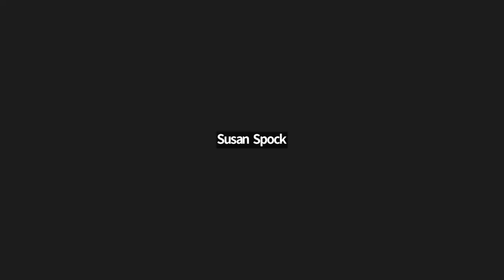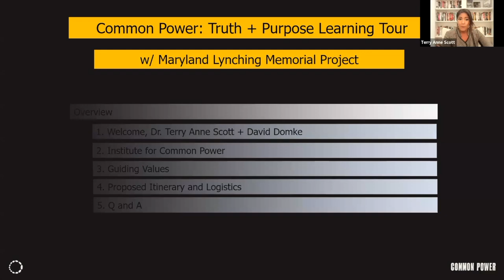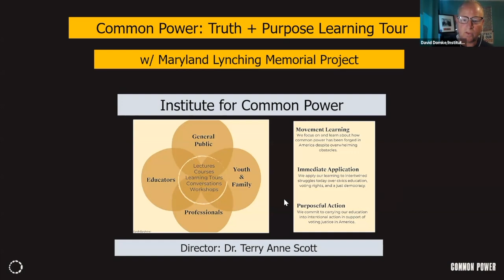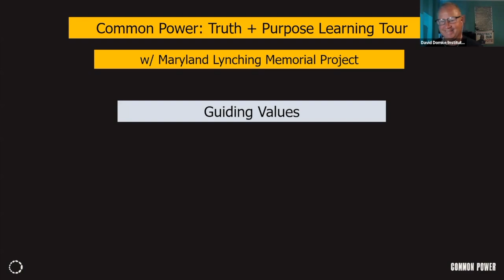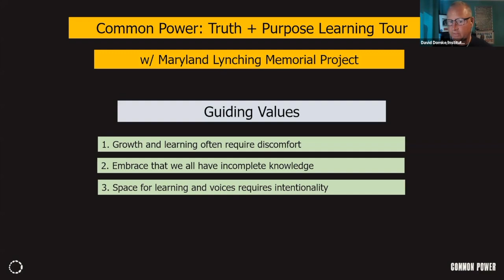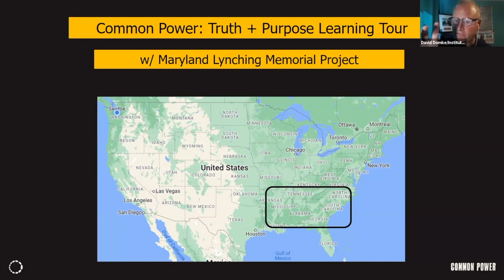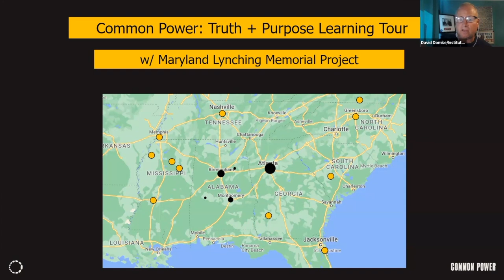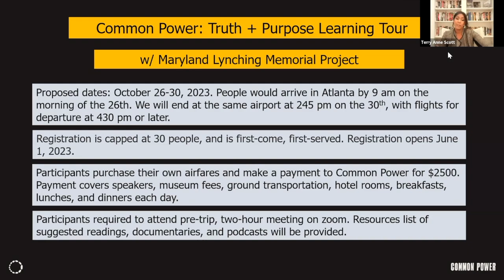2023 MLMP Bus Trip info session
The Maryland Lynching Memorial Project is offering a civil rights bus trip under the auspices of the Institute for Common Power. This is a recording of an information session given to provide background and details regarding the trip for those who may be interested.